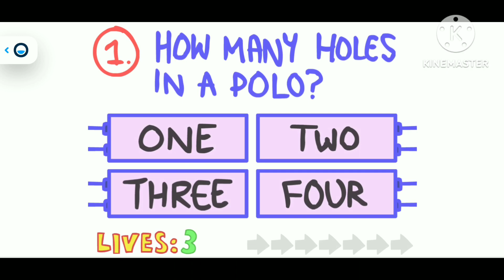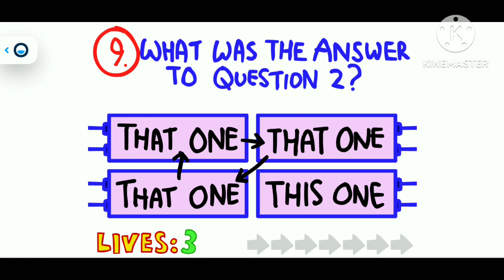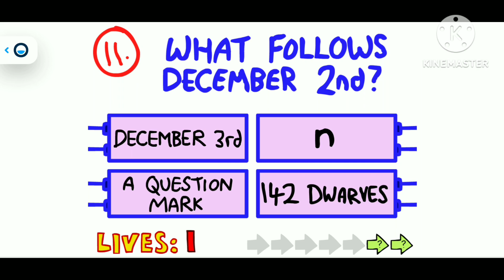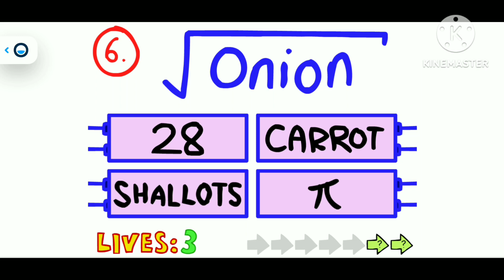Can I play The Impossible Quiz. Part#1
The Impossible Quiz. A fan made game.